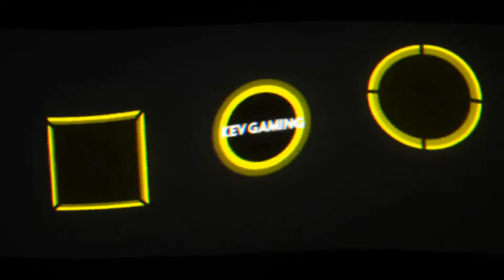Let's Play F1 2019 Karriere Saison 2 #38 Belgien Qualifikation